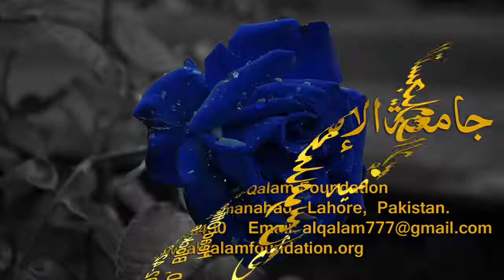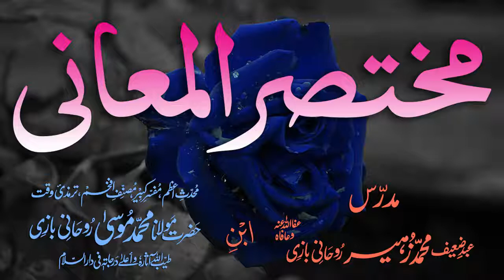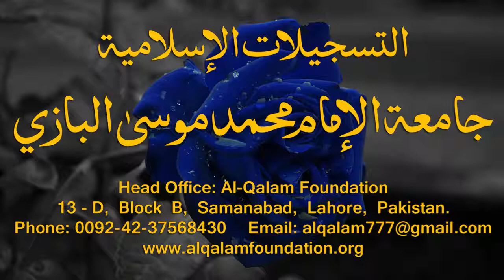Mukhtasar-ul-Ma'aani Dars - 50 - Page - 087 - Maulana Muhammad Zuhair Albazi - 14/03/2006